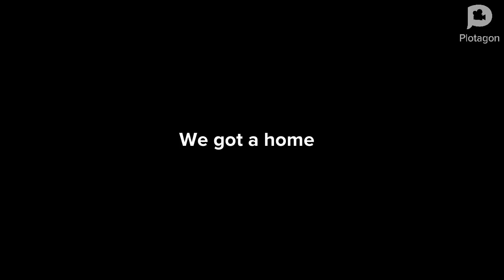July 14, 2024